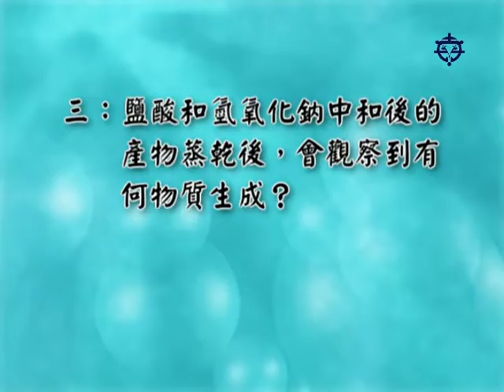實驗3-3 酸與鹼的反應 問題與討論